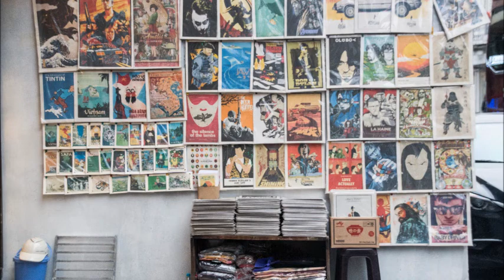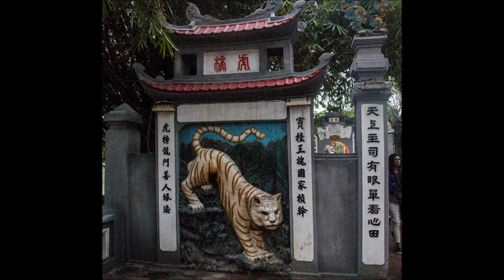VİETNAM HO AMCANIN ÇOCUKLARI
NERDEYSE BİR YÜZ YIL BATI EMPERYALİZMLE BAĞIMSIZLIK, AMERİKAN EMPERYALİZMİ İLE  ÖZGÜRLÜK İÇİN SAVAŞMIŞ BİR ÜLKENİN ÇOCUKLARI
.ANCAK KÜRESEL GÜÇLERE,TÖRSLERE,YABANCI SERMAYEYE YENİK DÜŞMÜŞ BİR ÜLKE TARIMI VE HAYVANCILIK SON YILLARDA GELİŞEN TURİZM POTANSİYELİ İLE GEZMEYE DOYULMAYACAK BİR ÜLKE.